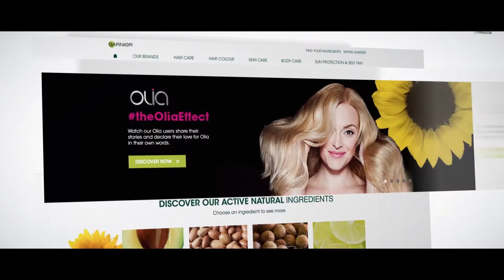Go Global Vision - translate plus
How do you reach your customers where they live? Not just geographically, but emotionally. You do it by understanding their cultural environment.